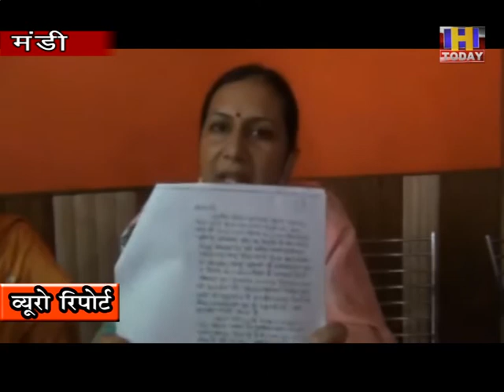11 july 10 महिलाओं ने लगाया ठेकेदार पर रास्ता रोकने का आरोप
मंडी में प्रैसवार्ता को संबोधित करते हुए अपंग व्यक्ति के परिवार की महिलाएं राजकुमारी और करूणा गुप्ता ने उक्त आरोप लगाते हुए कहा कि एक ठेकेदार ने उनके घर का रास्ता बंद कर दिया है। यह सरकारी भूमि है। इसी पर सदियों से उनका आने जाने का रास्ता था। इस कार्यवाही में ठेकेदार का भाई भी ठेकेदार का साथ दे रहा है और रास्ता रोकने में दोनों भाई बराबर के दोषी हैं। यह जमीन उनकी मलकियत नहीं है। इस पर सरकार का मालिकाना हक है।